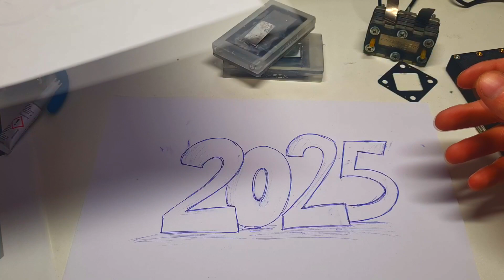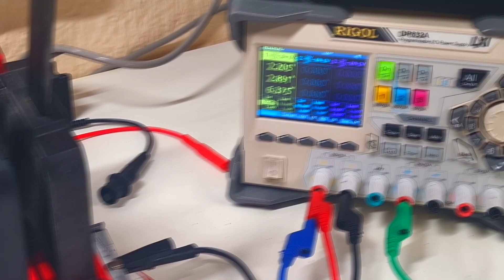A Look Back at My Battery Journey! Bye 2024 and Hello 2025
Do you search for FDM or resin 3D printer?